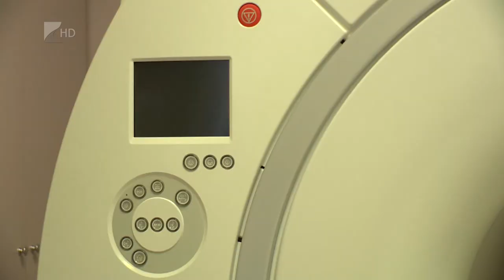Új készülék a kórházban - Kölcsey Tv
Egy új MR készülék került a nyíregyházi Jósa András Oktató Kórház radiológiai osztályára. A gép a legkorszerűbb diagnosztikai eljárást biztosítja elsősorban a daganatos megbetegedésekkel küzdők számára. A 495 millió forintos beruházás hazai és uniós finanszírozású. Az új MR készülék jelentős eszközfejlesztésnek számít a kórházban- hangzott el az ünnepélyes átadásán.